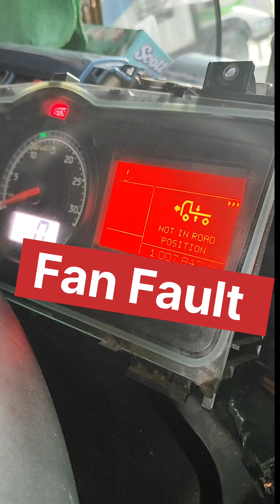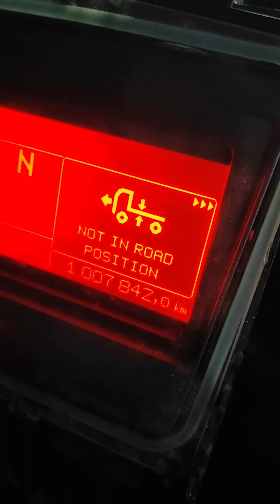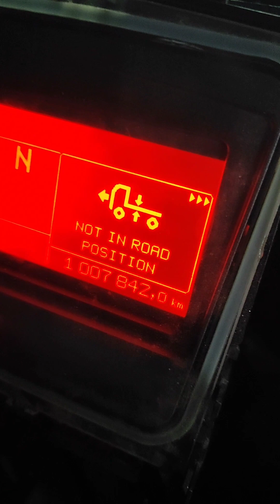RENAULT 460 FAN REPLACEMENT 👍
RENAULT PREMIUM DXI 11
DHIRAJ RAWAL
TQ WORK SHOP TEAM
TQ VIEWERS 👍🙏🙏🙏